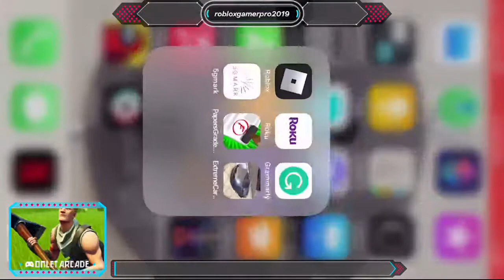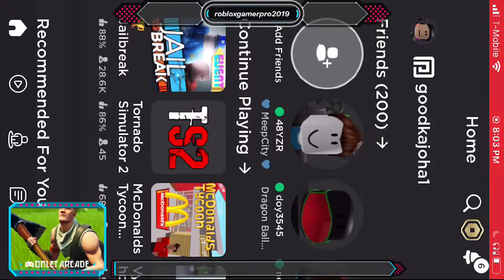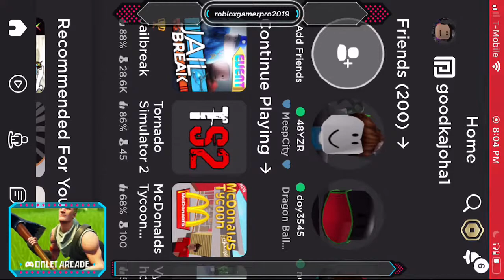LETS PLAY ROBLOX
Just stop